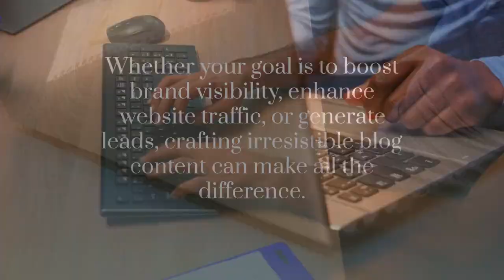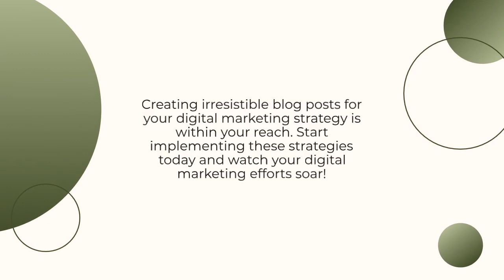8 Steps to Create Irresistible Blog Posts for Your Digital Marketing Strategy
In today's digital age, content holds significant power, serving as a fundamental element of every effective digital marketing strategy. Whether your goal is to boost brand visibility, enhance website traffic, or generate leads, crafting irresistible blog content can make all the difference.

This quick guide will walk you through the essential steps to create blog posts that captivate your audience and elevate your digital marketing efforts to new heights.

Step 1: Understand Your Audience

Before you start writing, it's crucial to have a deep understanding of your target audience. Who are they? What are their interests, pain points, and aspirations? Tailoring your content to resonate with your audience's needs and preferences is key to creating blog posts that truly resonate.

Step 2: Define Your Goals

Clearly define the objectives of your blog posts. Are you aiming to educate your audience, drive traffic to your website, or generate leads? Establishing clear goals will guide your content creation process and help you measure success.

Step 3: Conduct Keyword Research

Identify relevant keywords and topics that align with your audience's interests and search intent. Use keyword research tools to uncover popular search terms and incorporate them strategically into your blog posts to improve visibility and attract organic traffic.

Step 4: Use Compelling Headlines

Your blog post's headline is the first thing readers see, so make it count. Craft attention-grabbing headlines that promise value and intrigue. Use power words, numbers, or questions to entice readers to click and dive into your content.

Step 5: Write Engaging Content

Create blog posts that are informative, engaging, and easy to read. Use a conversational tone, break up the text with subheadings and bullet points, and incorporate visuals like images or videos to enhance readability and engagement.

Step 6: Provide Value

Deliver valuable insights, tips, or solutions that address your audience's needs and interests. Whether it's sharing industry trends, offering expert advice, or providing actionable tips, aim to provide genuine value that keeps readers coming back for more.

Step 7: Encourage Interaction

Invite readers to engage with your content by leaving comments, asking questions, or sharing their thoughts and experiences. Respond to comments promptly and authentically to foster a sense of community and connection with your audience.

Step 8: Optimize for SEO

Ensure your blog posts are optimized for search engines by incorporating relevant keywords naturally throughout the content. Use descriptive meta tags, optimize images for SEO, and include internal and external links to improve visibility and rankings in search engine results.

Creating irresistible blog posts for your digital marketing strategy is within your reach. By understanding your audience, defining clear goals, conducting keyword research, crafting compelling headlines, writing engaging content, providing value, encouraging interaction, and optimizing for SEO, you can create blog posts that captivate your audience and drive results.

Start implementing these strategies today and watch your digital marketing efforts soar!

Sprout Digital is a digital marketing company that drives business growth through best-in-class Internet marketing solutions and relentless hustle. Our strong suits are in lead generation, website design, search engine optimization (SEO), pay-per-click (PPC) ads, and social media marketing.